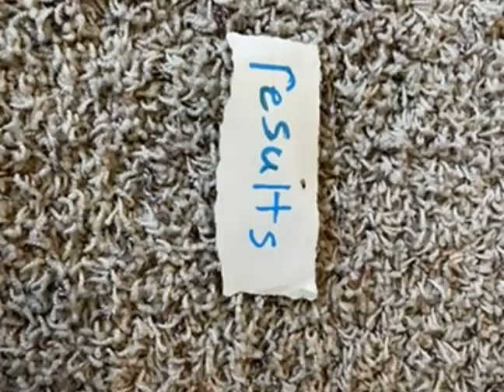Triple c cup series, Midwest super speedway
The background for the tracks and the walls and stuff took forever so please like